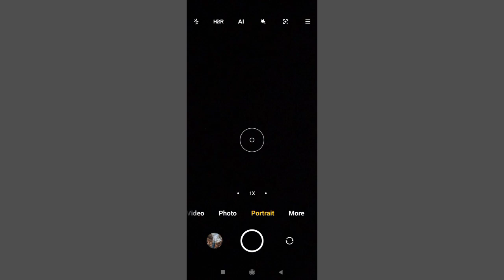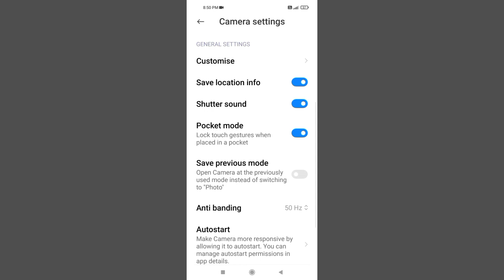POCO M2 Pro Create Short Videos Option Mode Problem Solve